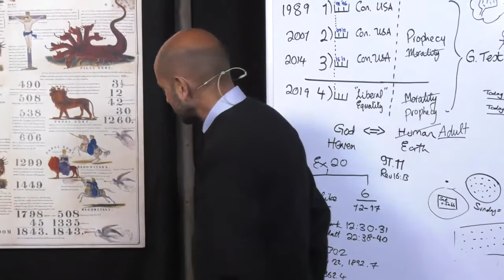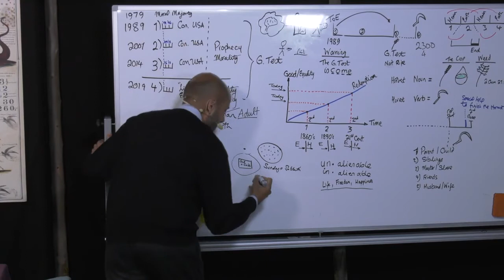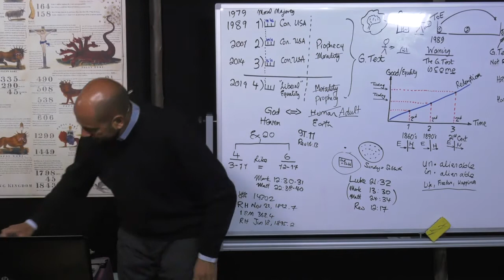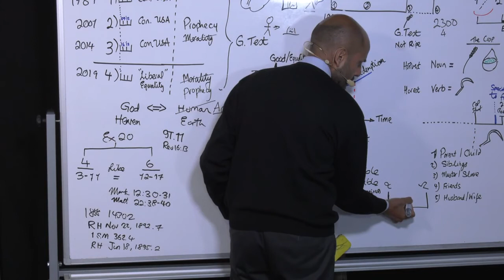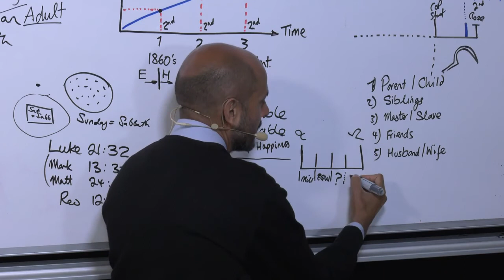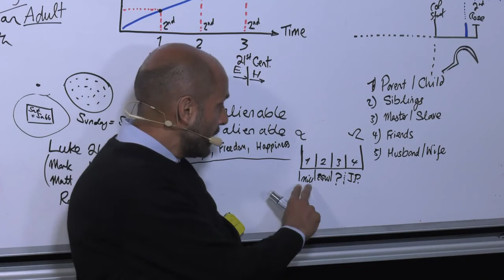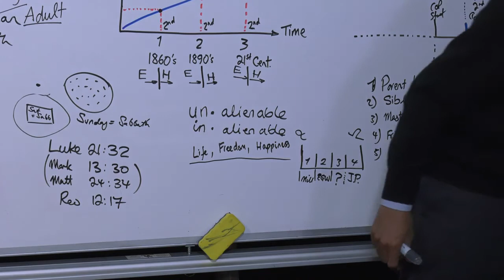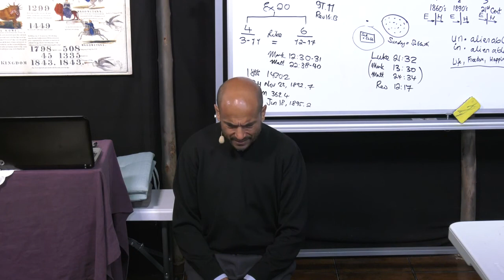106. EGW Speaks Not For Our Time (18-05-2020)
Parminder Biant, 1st March - May 2020. Portugal.